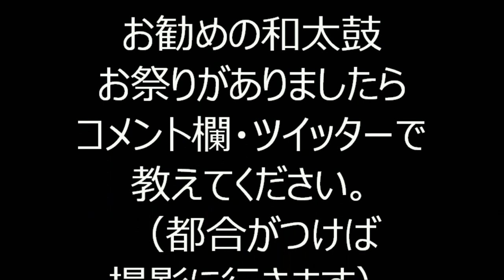2019年東京都北区十条駅前盆踊り③ ダンシングヒーロー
2019年8月2日～4日まで、東京都北区上十条にある、埼京線十条駅　駅前ロータリーで行われた、「十条駅前盆踊り」の初日の様子です。

お勧め動画
2019年十条駅前盆踊り

2019年築地本願寺盆踊り

2019年浅草東本願寺盆踊り